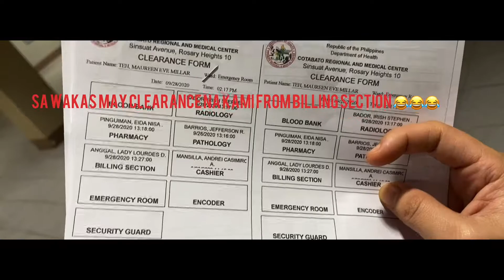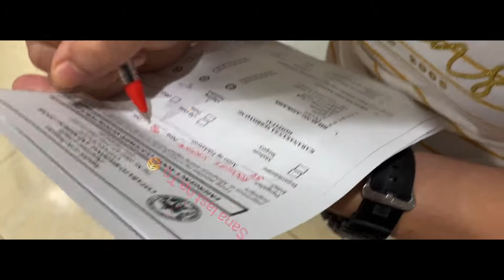Swab test (RT-PCR) experience | covid19 Surveillance